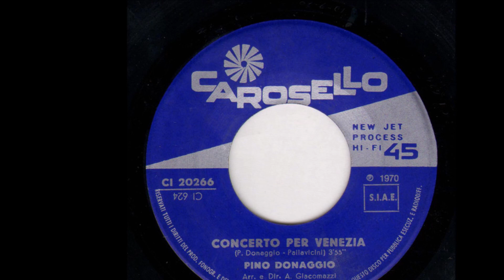Concerto Per Venezia - Pino Donaggio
Pallavicini - Donaggio 1970